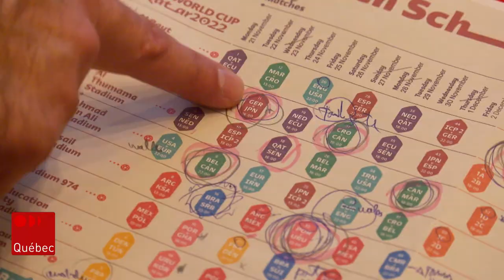Rencontre avec un passionné de soccer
Jean-Sébastien Roy compte les jours avant le début de la Coupe du monde de soccer. Le passionné de 53 ans est un des rares Québécois à se rendre au Qatar pour encourager l'équipe canadienne dans sa première présence au Mondial depuis 1986. Un voyage de deux semaines durant lequel il assistera à 10 rencontres, dont celles du Canada.

Suivez ICI Québec sur différentes plateformes